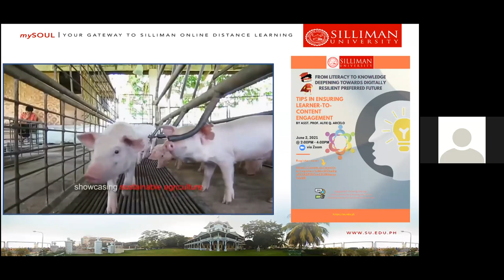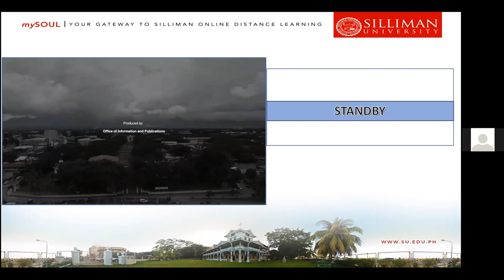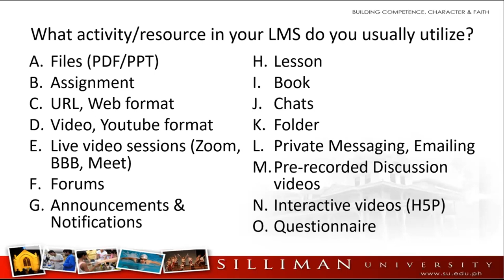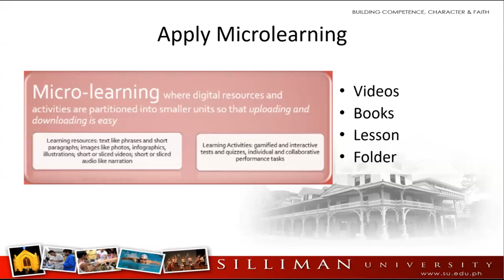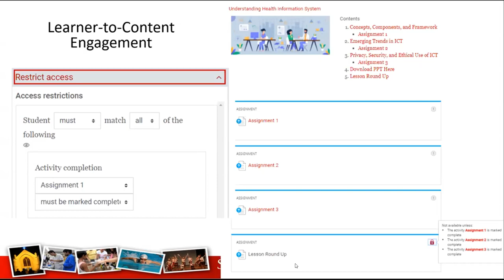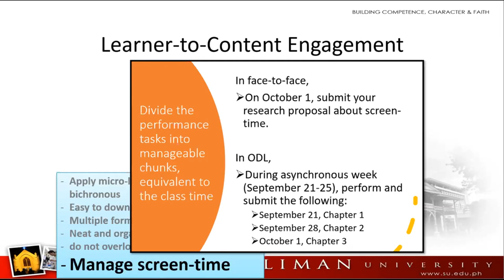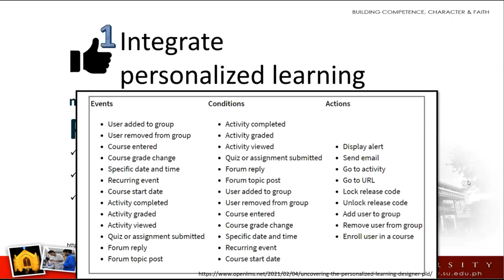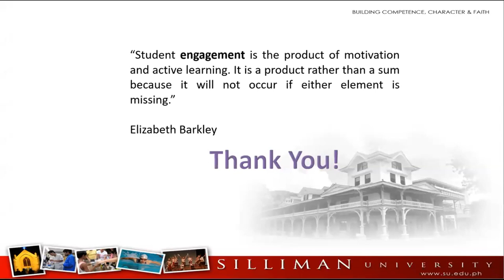Tips in Ensuring Learner to Content Engagement